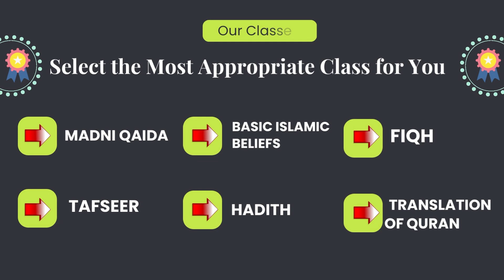Rohani Rabty Par Bandish روحانی رابطہ پر بندش || By Sahibzada Ahmad Saeed Yar Jan Saifi Sb